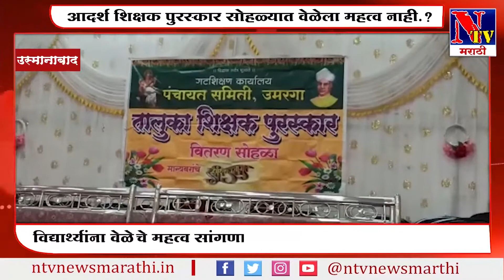'आदर्श शिक्षक' पुरस्कार सोहळ्यात 'वेळेला' महत्व नाही.??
विद्यार्थ्यांना वेळेचे महत्व सांगणारे शिक्षकांचा "वक्तशीरपणा"...!

पं.स.सभापतींनी कॅमेरासमोर बोलण्यास दिला नकार...

बातमीच्या पलीकडची बातमी... *Ntvझिरो ग्राउंड रिपोर्ट...